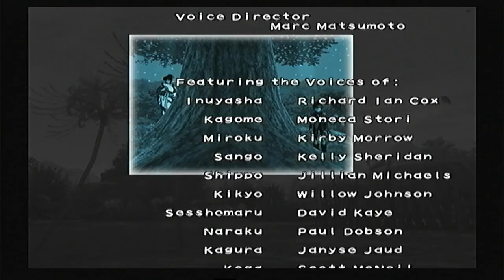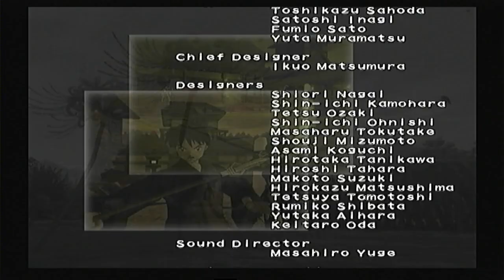inuyasha feudal combat most annoying level in the game